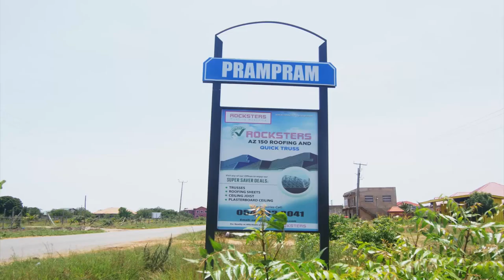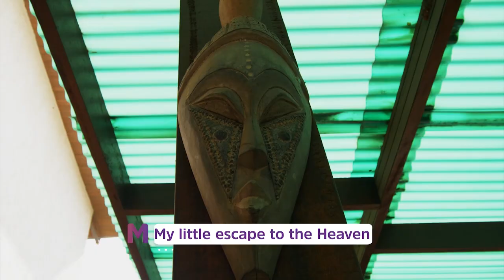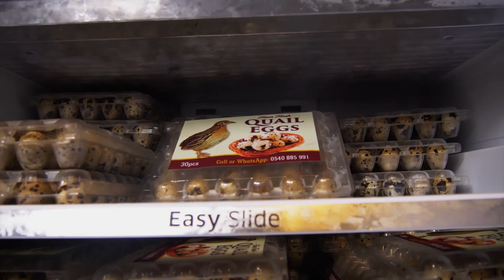I found a secret Haven in Pram Pram 😍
So your girl is always looking for coded locations in Ghana and so youncan imagine how elated I was ton find this beautiful hidden spot in Pram Pram , just a dream!!

Have a look at what I got up to as I spent the day at this coded spot

Let me know if there are any beaches or places in Ghana you think I should visit and continue supporting your girl, the aim is to get to 30k by the end of the year!!

Thank you for constantly supporting my channel! It really means a lot and helps me out a lot too!

Dru x